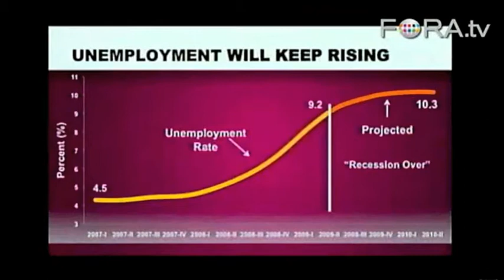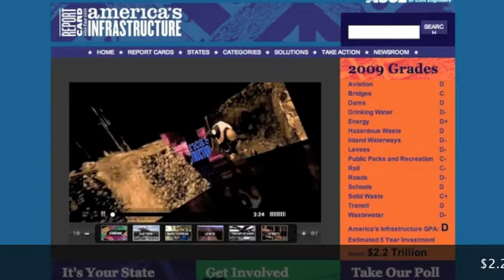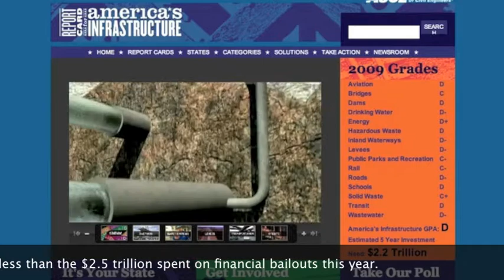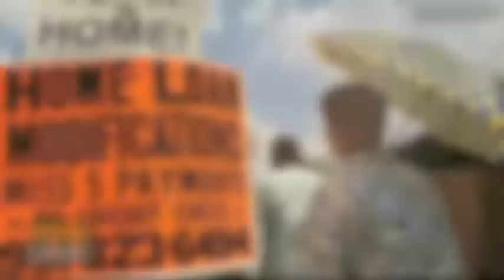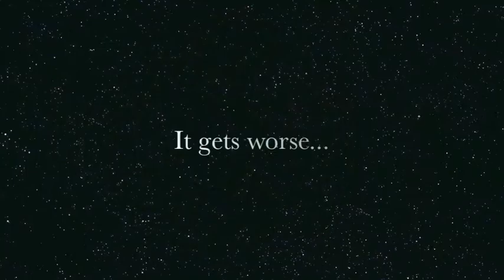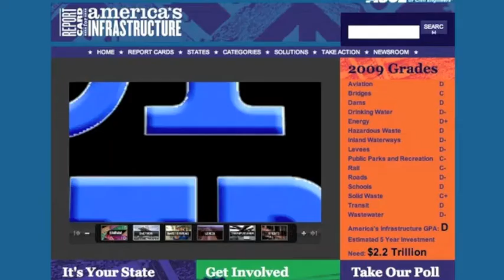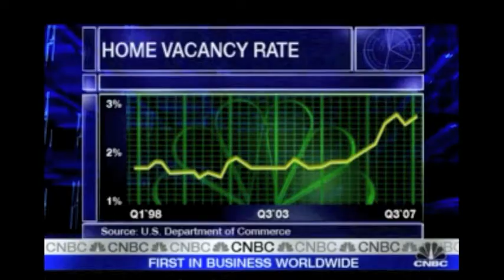The Jones Report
We're all familiar with the Dow Jones Report that is relevant to a small minority in this country and practically meaningless to the rest of us. Here is my attempt at a Jones Report, a report on the state of the average American. If you are interested in learning more, check out the Sqworl page below: